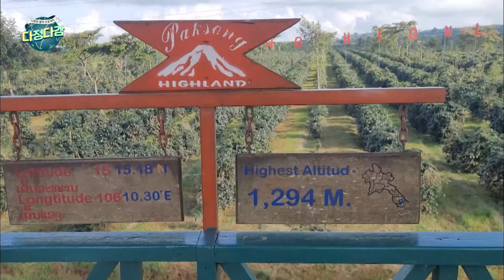[랜선 다문화가족] 물가 올라도 돼지갈비가 1kg에 4500원? 라오스 전통시장 브이로그│다문화│해외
물가 올라도 돼지갈비가 1kg에 4500원? 라오스 전통시장 브이로그